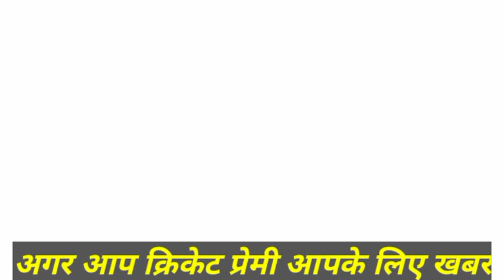इंदौर में भारत और ऑस्ट्रेलिया क्रिकेट प्रेमियों का उमड़ा जनसैलाब दर्शक भारी उत्सुकजाने दर्शको से राय